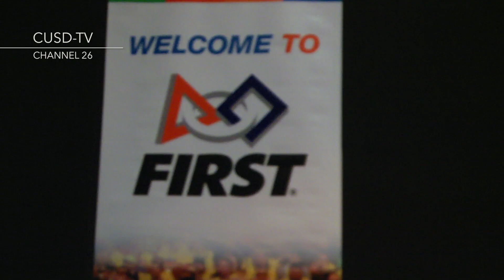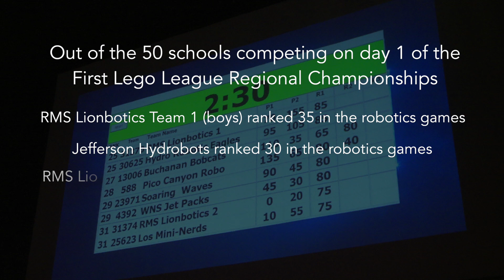Compton Robotics: The Big Day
This video is about Compton Robotics: The Championships